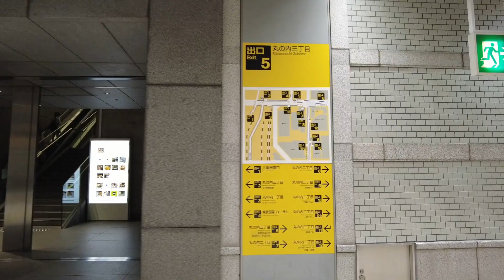東京駅 エスカレータ― 【MITSUBISHI】京葉地下丸の内口 5番出口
東京駅 京葉地下丸の内口 5番出口の三菱製エスカレータ―を撮影しました。